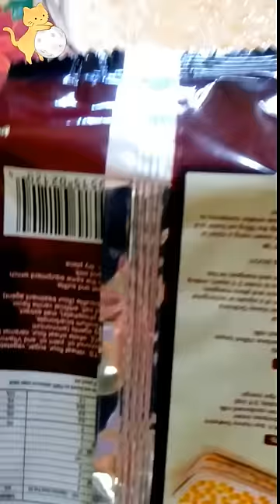The Best Mango Graham Recipe Ever!Guaranteed to Go Viral/@FranSiya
Get ready to embark on a culinary adventure with our

 "Best Mango Graham Recipe Ever!"

This mouthwatering dessert is not only incredibly delicious but also has the potential to become the next viral sensation. Packed with layers of juicy mangoes, creamy whipped cream, and crunchy graham crackers, this recipe is a guaranteed crowd-pleaser.

From its vibrant presentation to the irresistible combination of flavors, this dessert will leave your taste buds in awe.
Whether you're a seasoned chef or a beginner in the kitchen.

So, get your cameras ready, because this Mango Graham recipe is about to take the internet by storm!

Ingredients:
3 to 4 ripe mangoes, peeled and sliced
2 packs of Graham crackers
2 packs of all-purpose cream
1 can of condensed milk

Instructions:
In a mixing bowl, combine the all-purpose cream and condensed milk. Mix well until smooth.In a rectangular dish, arrange a layer of Graham crackers to cover the bottom.Pour a portion of the cream mixture over the layer of Graham crackers, spreading it evenly.Add a layer of sliced ripe mangoes on top of the cream mixture.Repeat the layers until you reach the desired height, finishing with a layer of cream on top.Garnish the top layer with additional sliced mangoes for decoration.Cover the dish and refrigerate for at least 4 to 5 hours, or preferably overnight. This allows the Graham crackers to soften and the flavors to meld.Once set, slice and serve the chilled Mango Graham dessert. Enjoy!